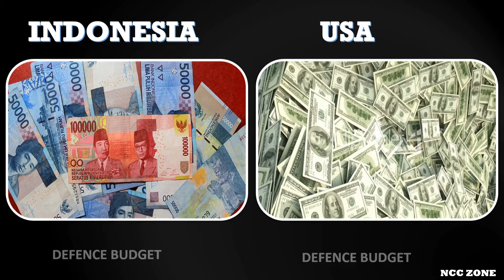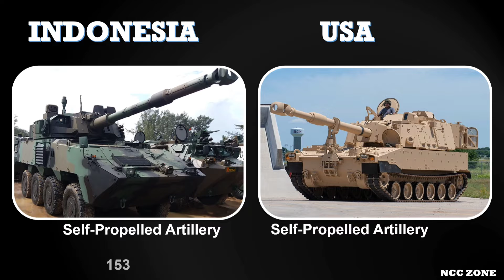Who is more Powerful UNITED STATES or INDONESIA ? I US vs INDONESIA Military Power Comparison 2022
Who is more Powerful UNITED STATES or INDONESIA ? II UNITED STATES vs INDONESIA Military Power Comparison 2022

Let us see in this video that which country is more powerful in the year 2022. It may be either United states or Indonesia .

In this video we are going to see the military power comparison of UNITED STATES AND INDONESIA.
Let us together see in this video that which country is more powerful in relation to its ARMY, AIRFORCE & NAVAL Power.

Tell me from where you are watching this video in the comment section.

Important Note - All The IMAGES, PICTURES & background SOUND shown in the video belongs to the respected owners and not to me. I am not the owner of any pictures shown in the video.

JAI HIND

If you are an owner of any photo and if you wish to delete that photo so please first contact me at my Gmail account that is mentioned above or you can also contact me at: Fair Use Policy Disclaimer.

united states indonesia united states vs indonesia ncc zone indonesia vs United states military power comparison 2022